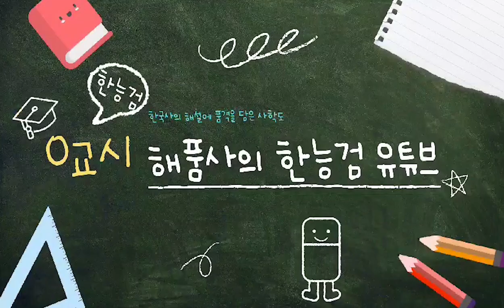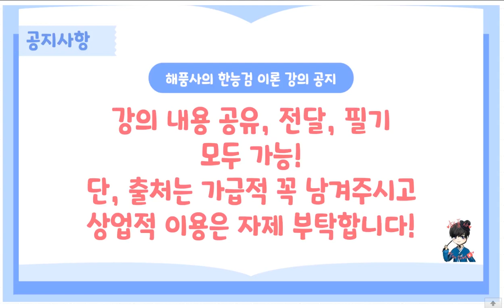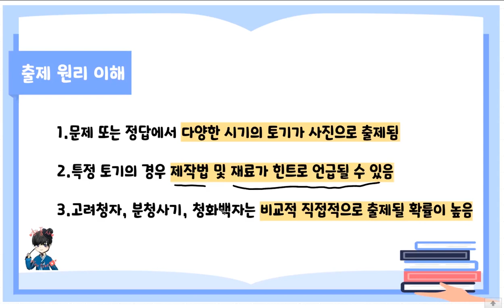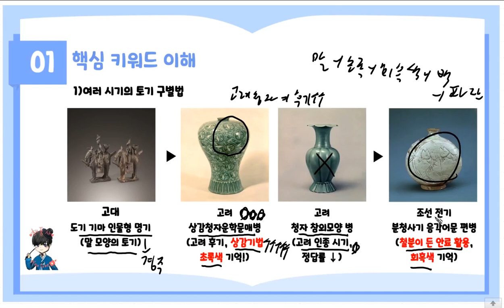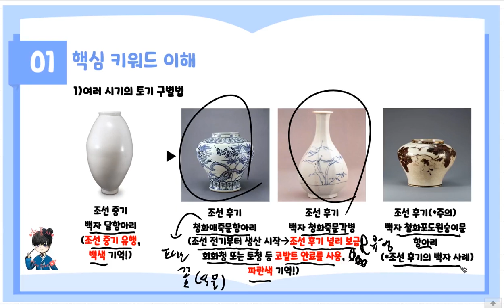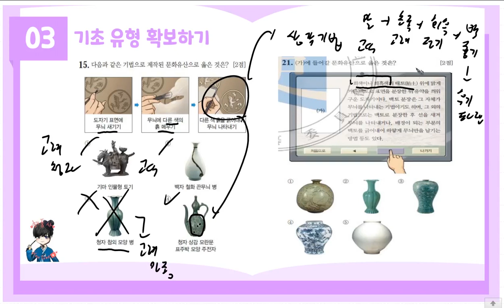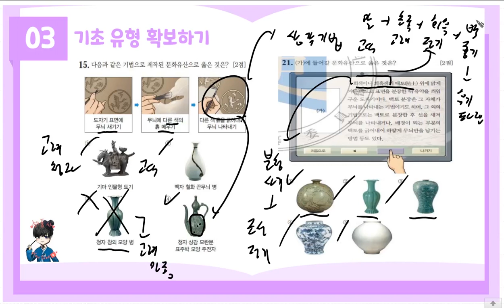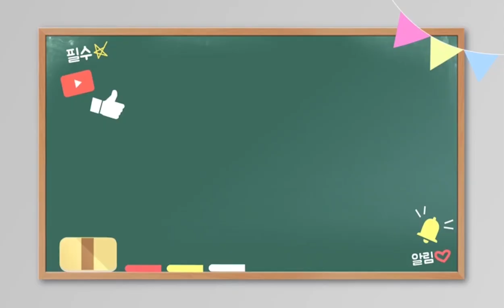해품사의 한능검 정규 이론 강의 심화편 95강-여러 시기의 토기 구별법｜한국사능력검정시험 심화